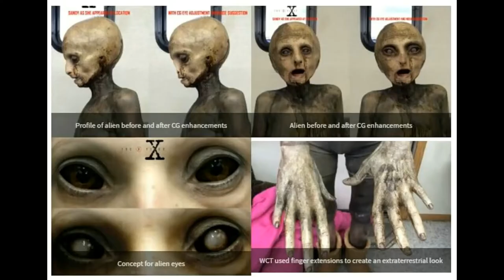REAL ALIEN ZETAS paranormal